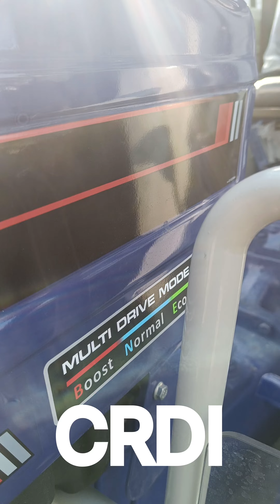Farmtrac 6055 CRDI TRACTOR 🚜